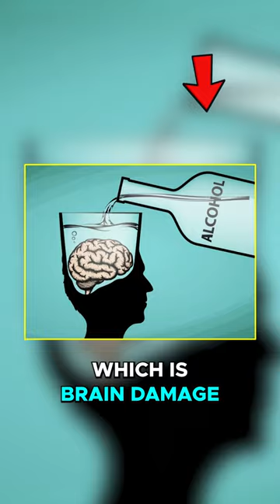Pathological lying.: Mental disorder or a habit?